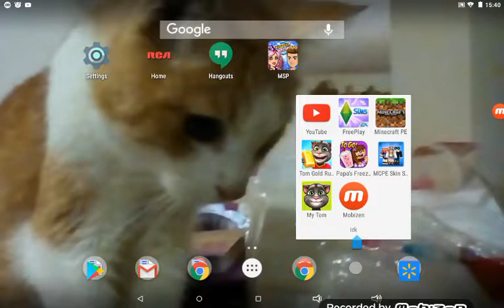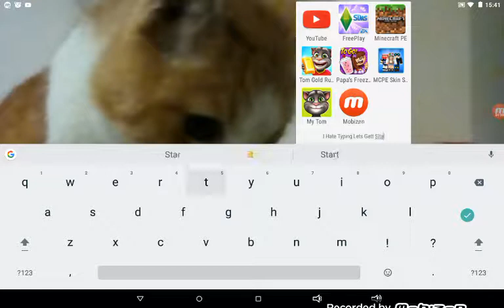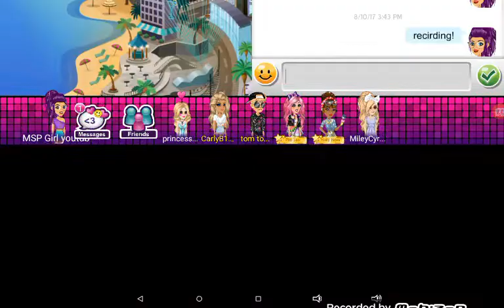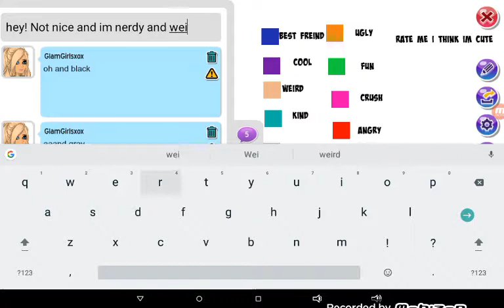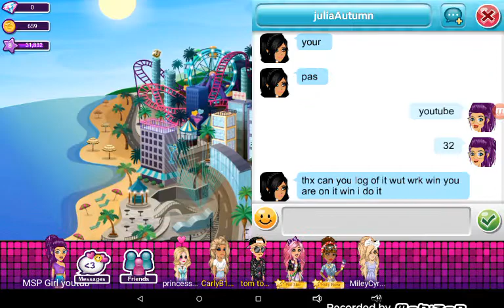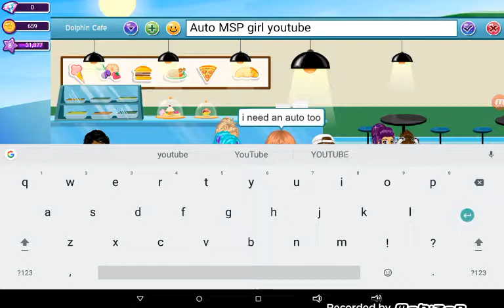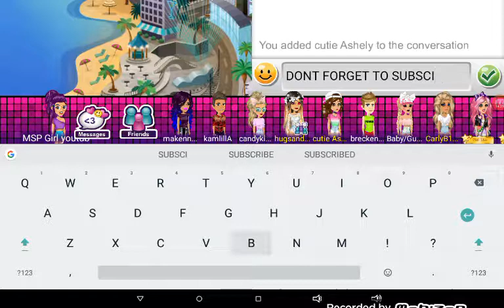MSP Series (Ep.2 S1) | MovieStarPlanet Girl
Hello and welcome to Episode 2 and and season 1 Its until Season 5 ep 1

Chloe Info

Musically @chloedyeplayz
Roblox AwesomeCoolGirlChloe
Snapchat chloe v

MovieStarPlanet User and back up MSP girl youtube And MSP girl youtube backup